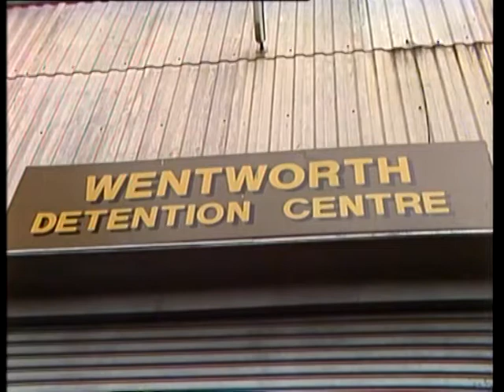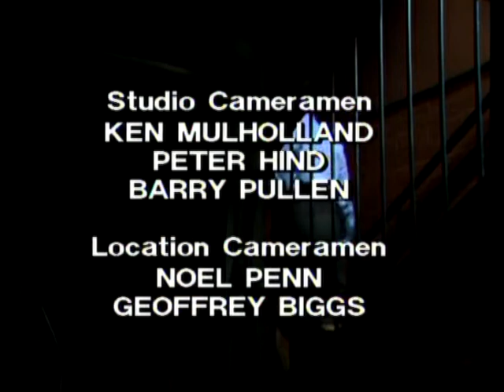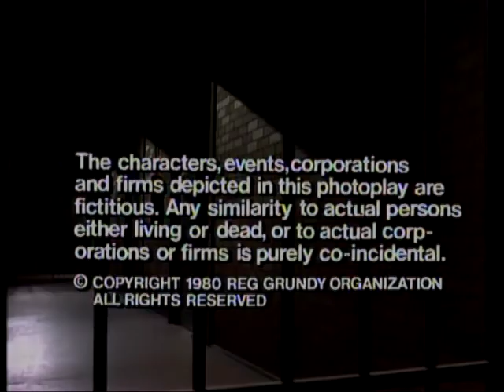prisoner cell block h 170